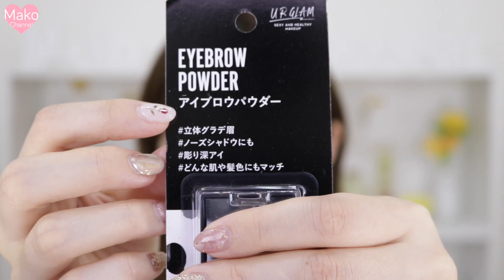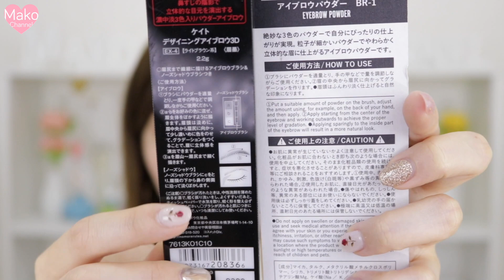【コスメ比較】ダイソー(URGLAM)とKATEのアイブロウが激似！？メイクしながらレビュー◆プチプラコスメ ユーアーグラム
100均 ダイソー のUR GLAM( ユーアーグラム )とKATEのアイブロウが激似やったので比較してみた！！
プチプラで価格的には1000円差があるけど、何が違うのか実際にメイクしながらレビューしてるから参考にしてね！！

コスメ 購入品
・ KATE デザイニングアイブロウ3D EX-4 ライトブラウン系 1100円(税抜)
・ダイソー ユーアーグラム  アイブロウパウダー BR-1 ライトブラウン 100円(税抜)

◆池田真子 ライブ・イベント・リリース情報◆

・5/17(金)KCON 2019 JAPAN
@幕張メッセ国際展示場 ファンミーティング
10:30〜11:30 コンベンションエリア
▼こちらもみてね🍋(池田真子で検索！)

UUUMもしくは下記住所へお送り下さい！
573-1151   大阪府枚方市東牧野町27-1 ラ・ブリース京阪牧野 816号室
TC4MATRIX - Music Production - 池田真子 宛
【キャンメイク 】5/1発売！新作と比較◆最強UVジェルどっち派？プチプラコスメ購入品

【KCON】韓国好き必見◆TWICE MOMOLANDなどアイドルさんも出演！2019 韓国コスメ紹介&イベント告知！

【レブロン】新色似合うのはどれ？4/25発売！イエベ&ブルベさん向け新色リップが登場！！

【女性限定】下着紹介◆リピ買いしてるブラ&パンツ着ながら紹介！綺麗に見えて響かないし胸の悩み解決！男子禁制！？

【NARS】4/19発売コスメ！春夏新作アイシャドウとリップグロスが可愛すぎて最高♡デパコス購入品紹介！

【100均】これは買うべき！ダイソーの新作メイクブラシがMAC風！？ユーアーグラム URGRAM

【100均】大量コスメ購入品◆ダイソーが本気出してきた！！プチプラ高クオリティ！

【コスメ比較】激似！？キャンメイクとヴィセのジェルライナーが似てる！？プチプラコスメ購入品レビュー

【100均】使える！新作コスメ&美容やダイエットグッズ購入品◆便利アイテム色々！！Seria

【ナルシスト】おるたなChannelのないとーさんと対談！自分を好きになる方法◆#2

【 簡単レシピ】モッチモチ！余った切り餅でポンデリング風ドーナツの作り方◆